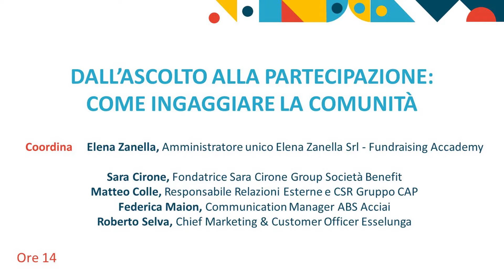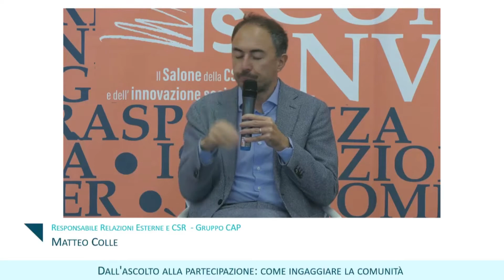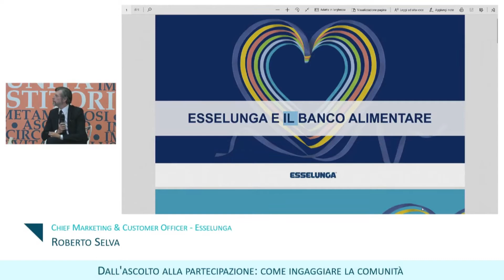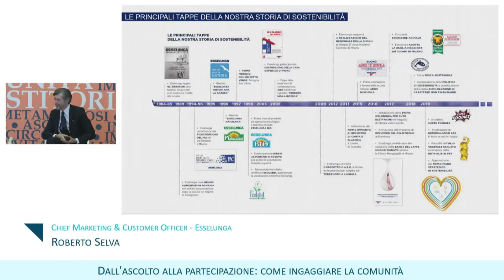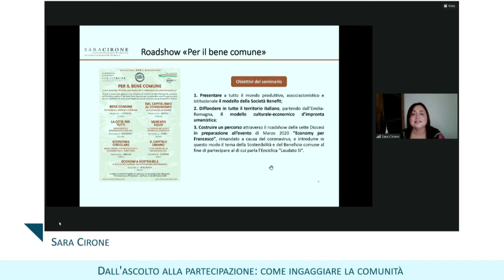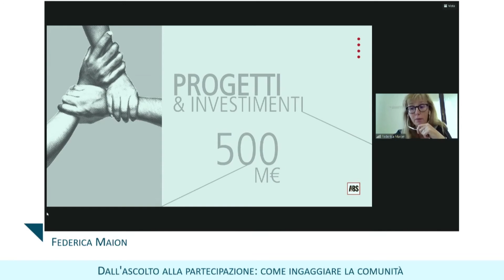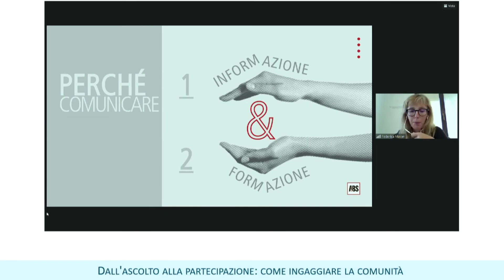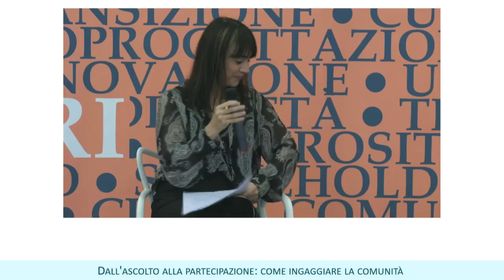Dall’ascolto alla partecipazione: come ingaggiare la comunità